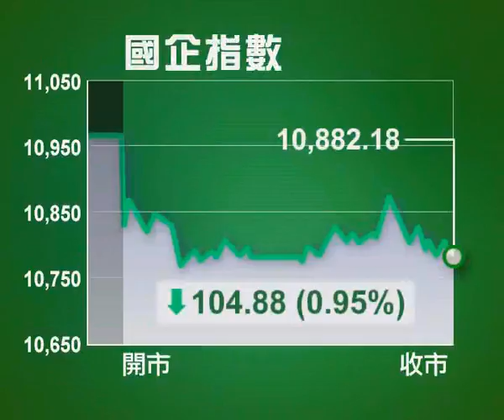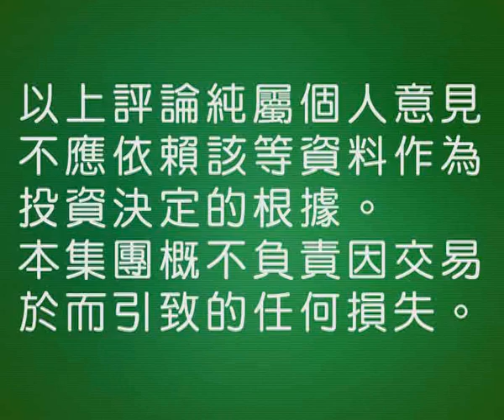Financial Partners: Smartone Market Wrap (4 May 12)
Financial Partners brings you this latest market update from Smartone Market Wrap. Get all the relevant information about the current market in Hong Kong, Asia and the World.